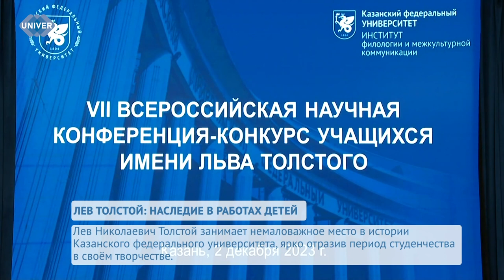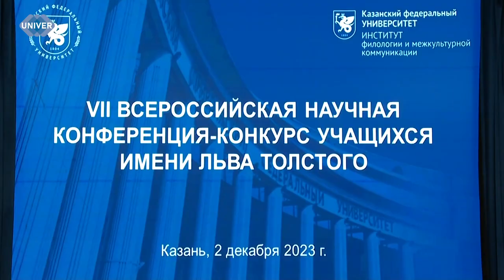ЛЕВ ТОЛСТОЙ: НАСЛЕДИЕ В РАБОТАХ ДЕТЕЙ